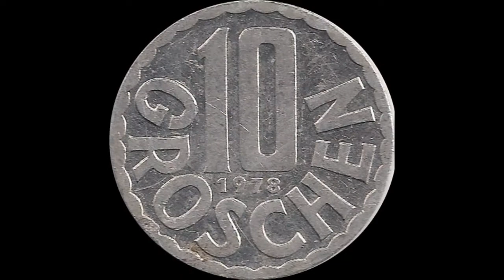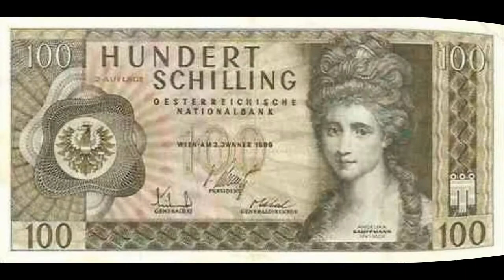Poesie des Geldes Einführung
EINFÜHRUNG
ANIMA INCOGNITA KULTURVEREIN
16. Juni 2021
Literarischer Abend:

„POESIE DES GELDES UND FAST VERGESSENE GESICHTER DES ÖSTERREICHISCHEN SCHILLINGS“

Tja, das Geld ist ein fester Bestandteil unseres Lebens, es ist aus unserem Leben nicht wegzudenken. Wenn man aber die Sprüche und die Zitate zum Thema Geld liest, sieht man, wie oft das Geld einfach verteufelt wird, als ob es alleine an allem Übel der Welt schuld wäre.
Ist es so?
Ist das Geld nur eine Materie?
Hat das Geld nicht auch seine symbolische und damit auch eine poetische Seite?
Doch!
Es spiegelt die Geschichte seines Landes. Auf antiken Münzen sehen wir die Porträts von Königen und Herrschern.
Wissen Sie, wann Gold- und Silbergeld von den Papierbanknoten abgelöst wurden? Vor ganz genau 360 Jahren, am 16. Juli 1661 hat „Stockholms Banco“ die ersten Banknoten in Europa in Umlauf gebracht. Aber es verging nicht wenig Zeit, bis Papiergeld sich wirklich etabliert und Vertrauen gewonnen hatte.

Können wir uns heute an fast vergessene österreichische Banknoten namens Schilling erinnern? Sie spiegelten die Kultur dieses Landes, auf ihnen sahen wir vor allem seine großen Männer und Frauen abgebildet: Bertha von Suttner, Sigmund Freud, Franz Grillparzer, Johann Strauß Sohn, Otto Wagner u.a.
Ich bin keine gebürtige Österreicherin, nach Österreich kam ich 1984, trotzdem – ehrlich zu sagen – verspüre ich immer noch so etwas wie Nostalgie nach diesen alten Geldscheinen. Vor kurzem habe ich in meiner Geldbörse eine 10 Groschen Münze entdeckt, keine Ahnung, wie sie dort gelandet ist, und ich habe sie lange und liebevoll angeschaut, sie liegt immer noch in meiner Geldbörse und ist für mich jetzt zu einer Art Talisman geworden.

Einer unserer berühmten Zeitgenossen sagte einmal in einem Interview:
„Geld war nie eine große Motivation für mich, sondern Ausdruck meines Erfolgs.“
Also, womit sonst sollte man unsere Leistungen schätzen und bezahlen?

Wir widmen uns hier aber der literarischen Seite des Geldes.